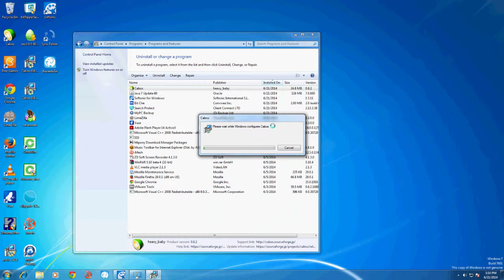How to Remove Cabos File Sharing Program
abos is a free gnutella file sharing program by Heavy Baby. It is based on LimeWire's source code, and has a similar feel in terms of interface. However, it lacks the chat and library features found in...